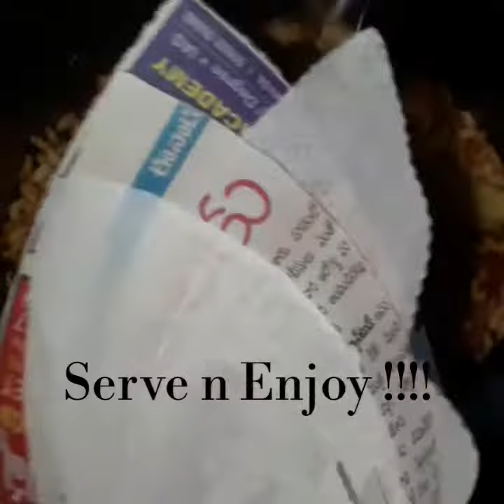Chats special part 3 Murmura bhel || మరమరాల మిక్చర్ ||5 minute snack